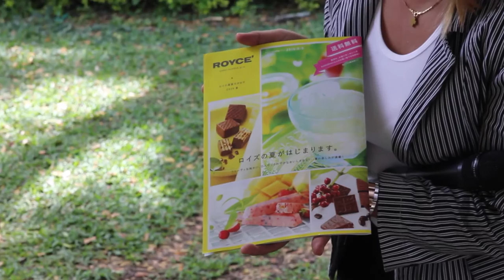Importancia de centros de investigación y desarrollo para el sector del cacao - [Negocios en Tm] ®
En la sección "Desde Adentro", nuestra presentadora Paola Rueda López viaja a la Granja Luker (el Centro de Investigación, Desarrollo e Innovación en Cacao de Casa Luker) para compartir los detalles de los avances, investigaciones, proyectos y logros de esta importante organización que apoya a muchos emprendimientos que a su vez los proveen de la materia prima que requieren.

Mauricio Salazar (Jefe de Granja Luker) y Juan Carlos Arroyave (Gerente de desarrollo agrícola) destacan el importante papel de Casa Luker para el sector del cacao en Colombia.